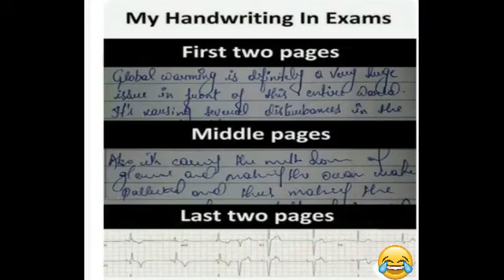school funny memes ||memes for students ||Try not to laugh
Inshallah I will try my best